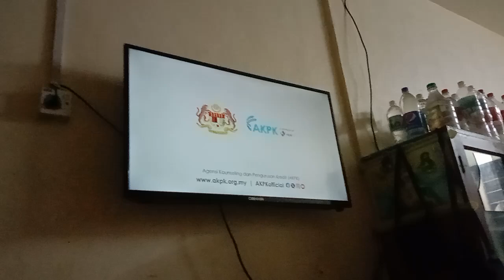Hey! Sinamika TV2 Intro